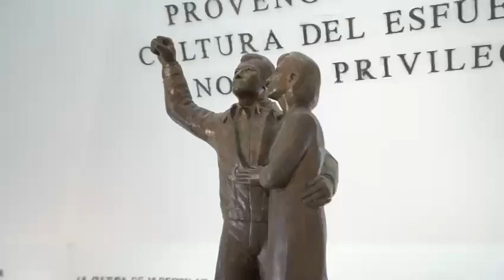Tribunal Estatal Electoral resuelve ordenar reponer el proceso para elegir dirigente estatal del PRI